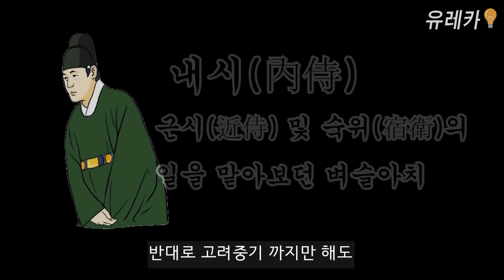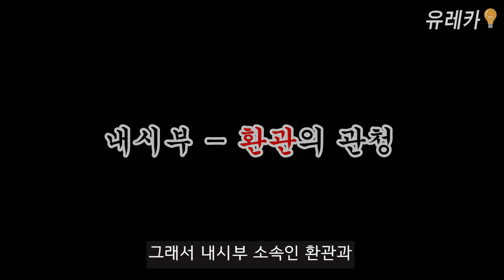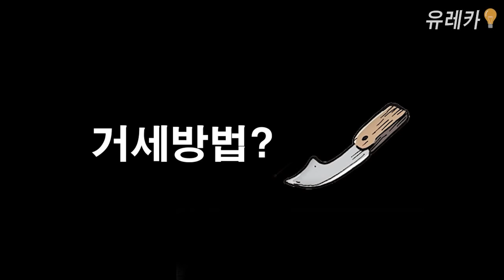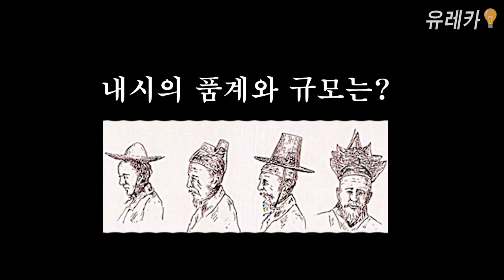조선시대 내시 5분만에 알아보기 (아픔주의)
채널명을 '유레카' 에서 '궁금소' 로 바꾸었습니다 ^^

일하면서 틈틈히 제작중이라 업로드가 느린점 양해부탁드려요~ 최대한 빨리 올리도록 하겠습니다 :) 재밋게 봐주세요~

사진출처 :
EBS
영화 내시(1968)
ONBAO (CHINA)
Pixabay · Pexels · Coverrs ·  Videvo ·  Videezy, EBS
위키피디아, HISTORY, Yonhapnews, britannica
jjalbang.today
yoyochinese